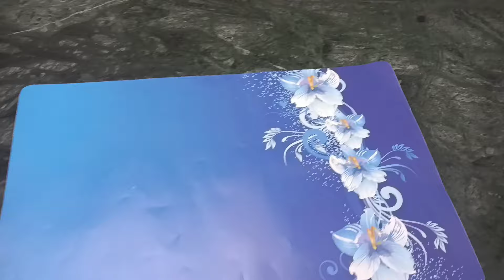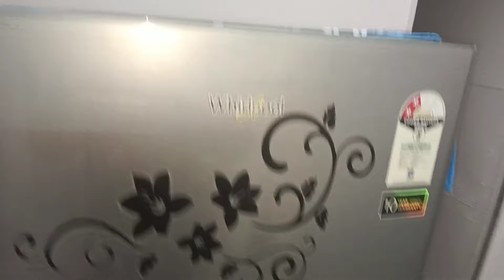पूरा घर नया सा कर दिया ...सजा दिया घर को दीवाली के लिए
Hii frnds